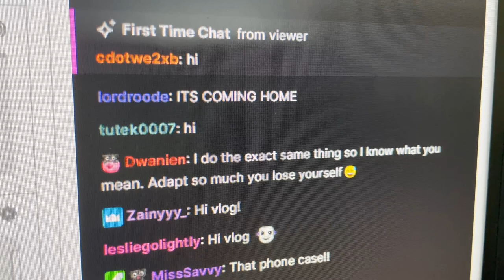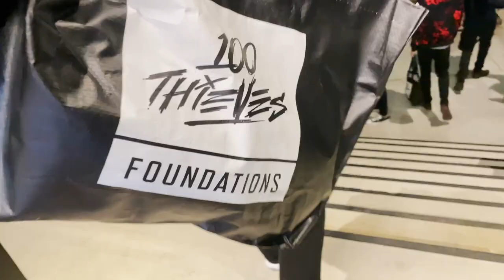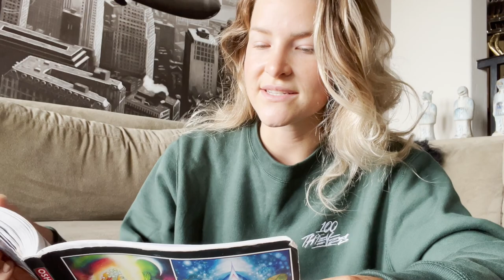Catch up with me 2021 | Travel Vlogs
Catch up with me with vlogs from the vault!

I will be randomly giving away a $100 Amazon gift card every week and a $500 Amazon gift card for Christmas!!

CHAPTERS:
00:00 - Intro
00:58 - Behind the scenes: Twitch Rivals
01:33 - Traveling to Mexico
03:20 - Los Angeles beach chit chat
04:09 - Soaking up sunshine and sharing ideas
06:25 - Say hi Chat! Streaming on twitch.
06:40 - Going to Hot Yoga for the first time in months
07:42 - Waking up slowly in Los Angeles
08:14 - 100 Thieves Event
08:41 - Grand Rising
09:08 - Lets Chat about acupuncture
13:49 - Pulling a Osho Zen Tarot card for YOU
16:44 - Goodbye and I love you

GEAR 🎥
Panasonic GH5 w/ 12-35mm lens
Canon G7X